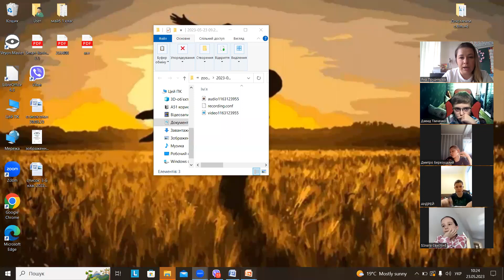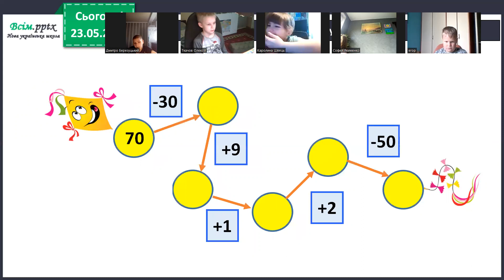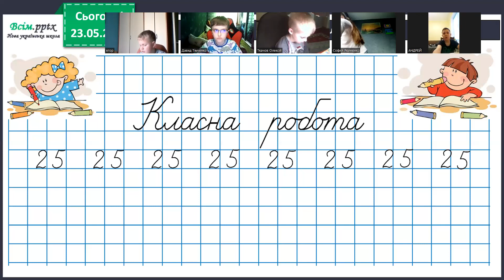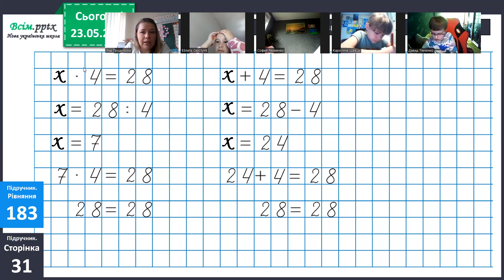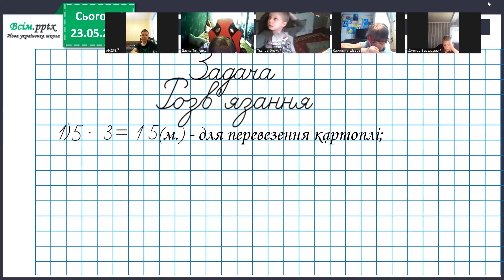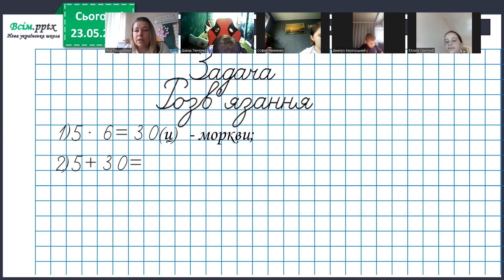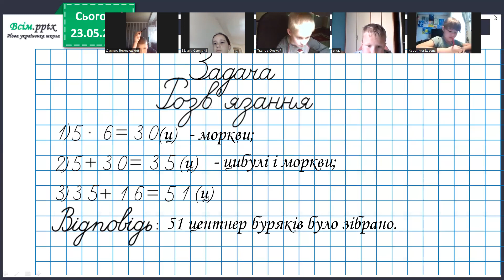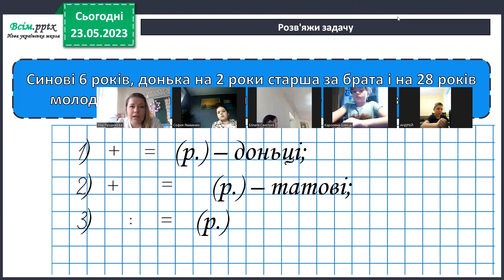23.05, математика, дз по презентації